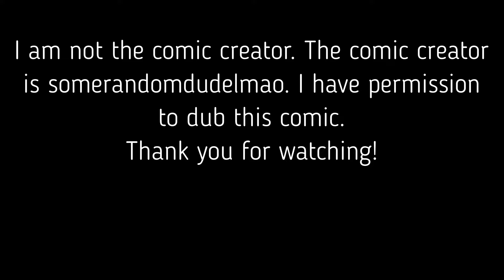'The Last Resort' | Cass Apocalypse AU | Episode 52 | Rottmnt Comic Dub